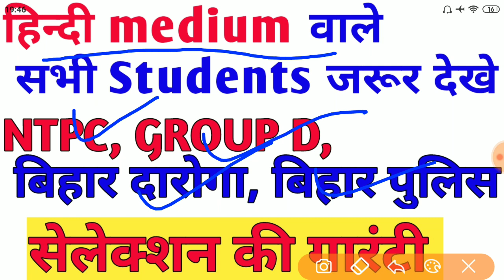हिन्दी medium वाले सभी Students के लिए | सिलेक्शन की गारंटी in NTPC, GROUP D, बिहार पुलिस /दारोगा